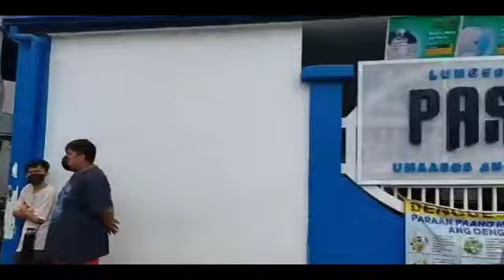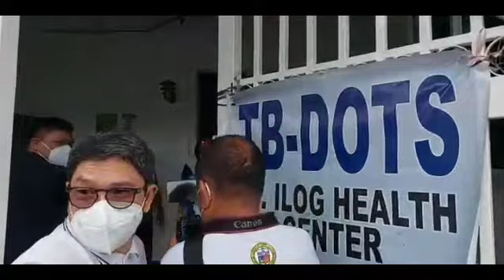Mayor Vico Sotto Pinuntahan ang Pook Maligaya sa Brgy. Bagong Ilog Pasig para sa Oplan Kaayusan